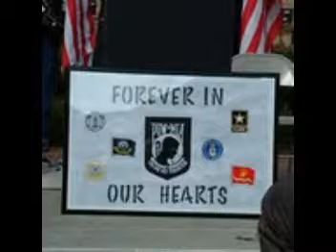Freedom Riders Video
Honoring those who Ride With Respect at Military Funerals
Written by Doc Killian~Performed by Curtice/Markley